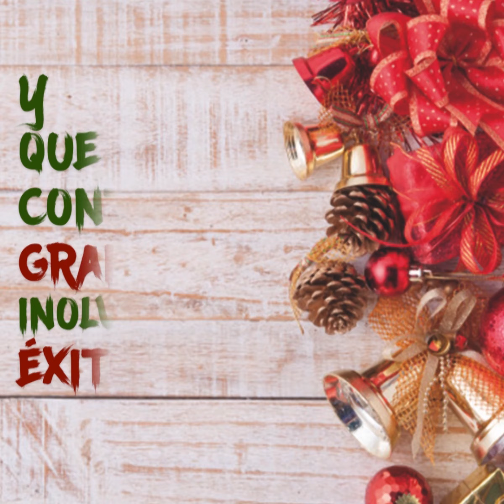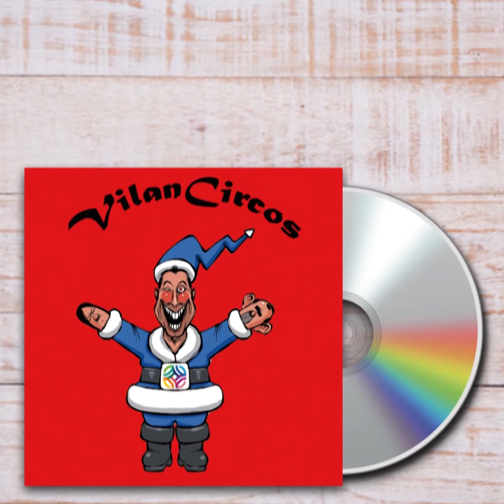Navidad Totalmente Palacio